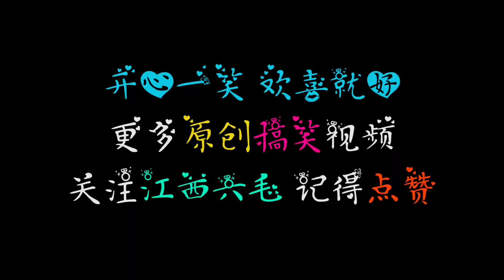二货小伙和乡下姑娘相亲，两人的对话太搞笑了，都是人才呀